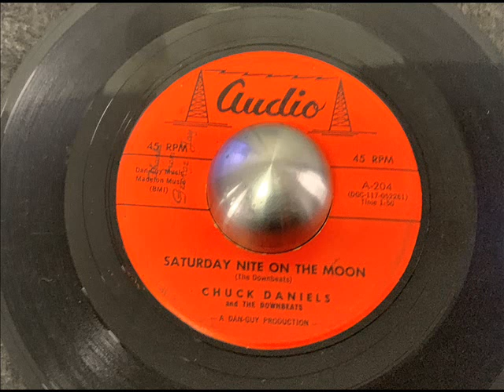CHUCK DANIELS TINY TIM DISQUE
SOUL POPCORN